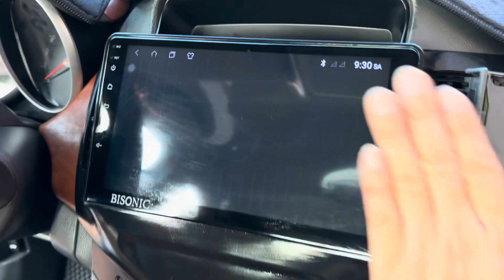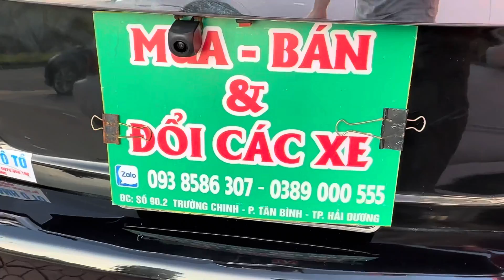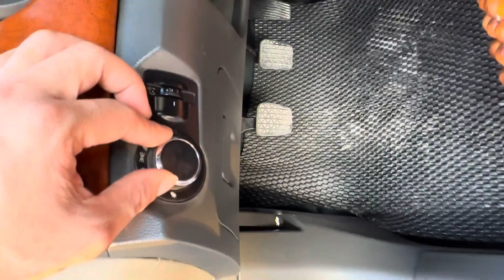Họ trả em 140 tr rồi.. sao phải mua xe taxi